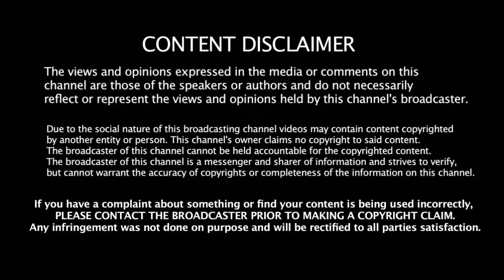2019 World Cup - ல் மரண அடி அடிக்கப்போகும் இந்திய வீரர்கள் யார்? யார்? தெரியுமா??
2019 World Cup - ல் மரண அடி அடிக்கப்போகும் இந்திய வீரர்கள் யார்? யார்? தெரியுமா?? | 2019 World Cup